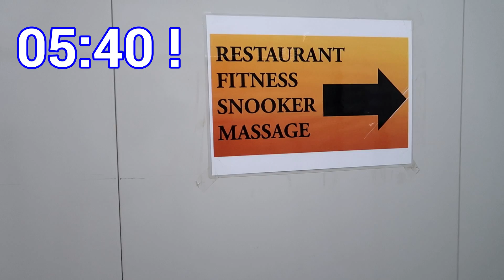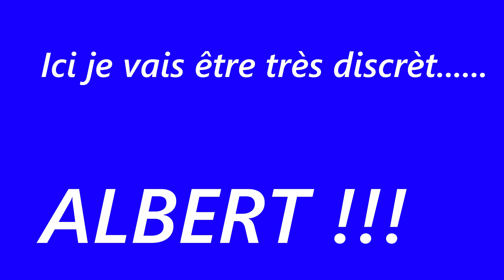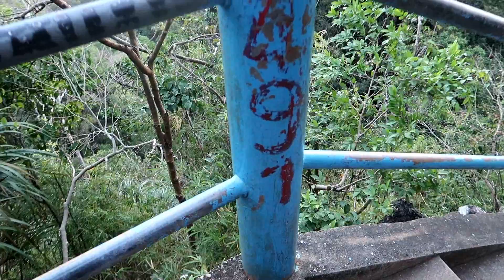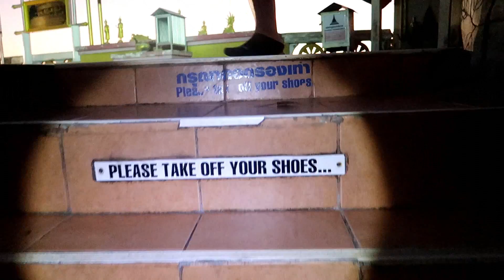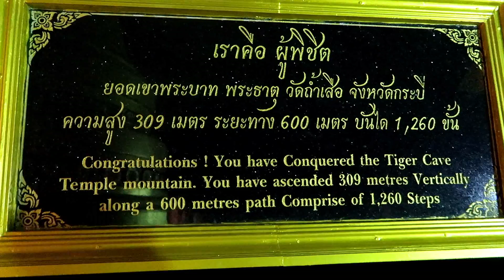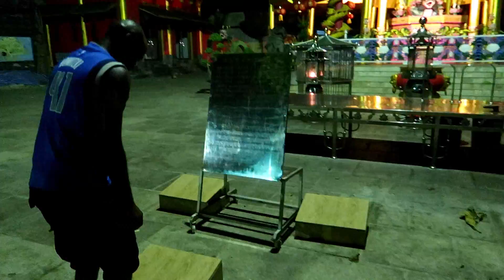Le Tiger Cave Temple de Krabi #30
Perso c’était hyper dur et puis dans le noir quelle aventure.

Ma passion : La vidéo et les voyages.
J’adore de partager mes découvertes avec les autres.

Voila mon cadeau pour toi si tu réserve avec mon lien…
► Location Booking avec ce lien vous recevez 15€ !
► Location Airbnb avec ce lien vous recevez 35€ !

Mon matos :
• Samsung S8
• Trépied Joby Gorillapod 1K
• Ordi HP15-BW048NB
Mon sac à dos Decathlon 70l Cadenassable:

Ne permets jamais à quelqu'un d'être une priorité dans ta vie,
si tu n'es qu'une option dans la sienne !